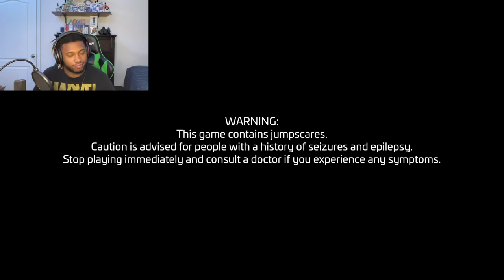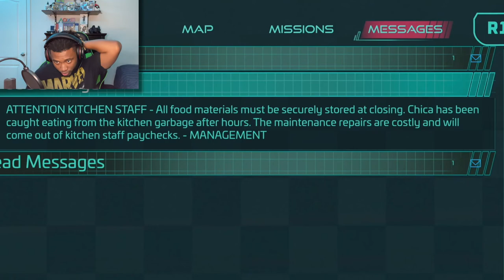THESE ANIMATRONICS THINK IM PLAYIN!!! | FNAF: Security Breach Part 1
In Five Nights at Freddy's Security Breach, you are left alone locked in the new Freddy Fazbear Pizzaplex. 6am is your survival goal. You have three scary animatronics chasing you along with some unexpected friends... Can you survive?